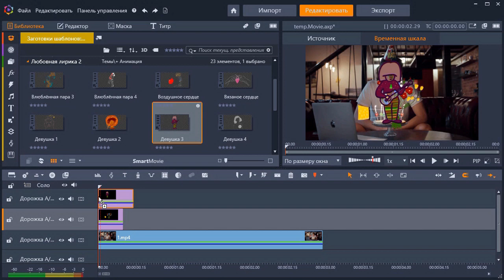Animation FX Love Lyric 2 for Pinnacle Studio